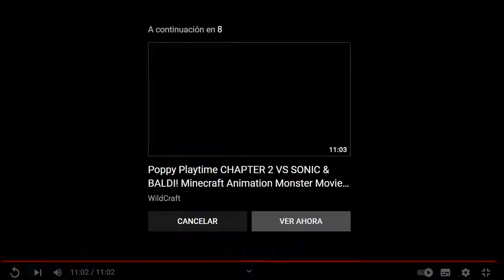BALDI BASICS SONIC STEVE MARIO AND LUIGI VS HUGGY WUGGY (POPPY PLAYTIME ANIMATION HORROR WILDCRAFT